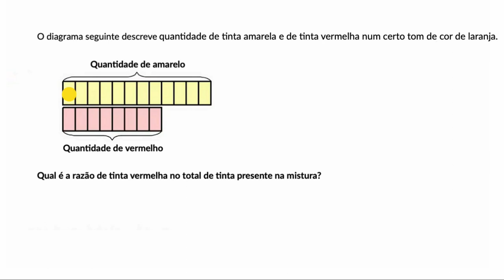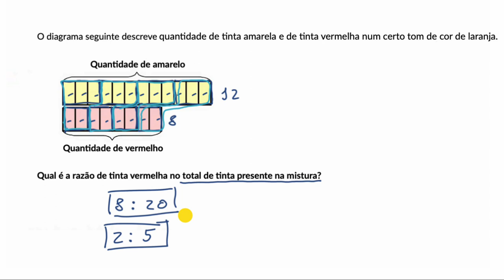Simplificação de uma razão a partir de um diagrama - Khan Academy em português (6.º ano)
Vídeo original: Simplify a ratio from a tape diagram